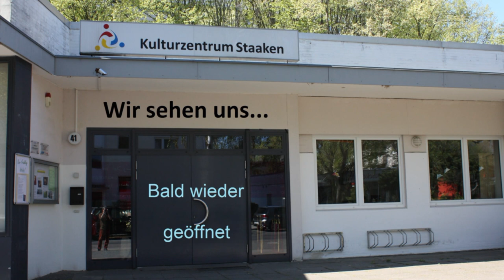Tanzen zu Lateinamerikanischen Rhythmen | Teil 3 | Eduardo Villegas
3. Tanzen zu Lateinamerikanischen Rhythmen... die komplette Schrittfolge mit Extras